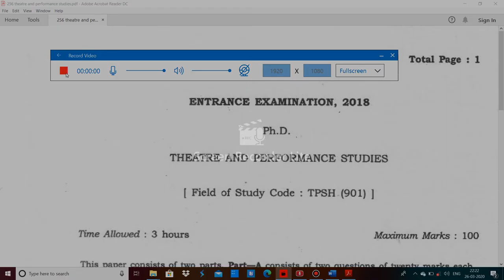JNU 256 theatre and performance studies PhD in Economics Entrance paper 2019 by hitesh kumar